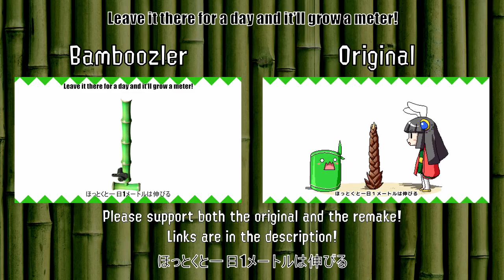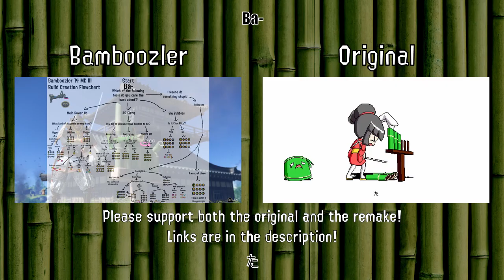Three Years of Propaganda Comparison Video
To celebrate three years of Bamboozler Propaganda, we made a parody of the music video for "竹" (Bamboo). This video shows the two music videos next to each other so you can see just how similar they are!

Day 1097 of Bamboozler Propaganda